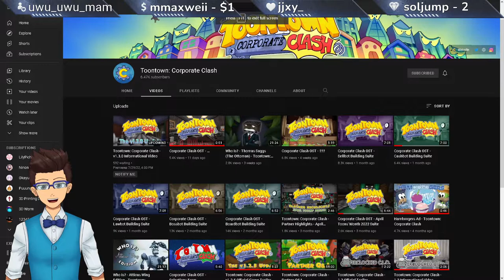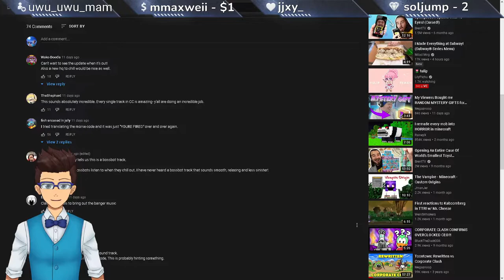PACESETTER?! | Toontown Corporate Clash 1.3 Reaction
Chapters:
0:00 What's going on?
0:39 Intro
1:04 Reading the blog
1:35 ???
2:50 ...
3:59 Pride Capes
4:34 Waiting for the video
5:01 Hires & Heroes Update
5:42 New Game Menu
6:48 Friend Menu
7:10 BOARDING GROUPS!
9:05 Clubs
10:36 Commands
10:48 Stickers
11:19 It's for everyone!
11:43 What to expect
12:19 Testing Server
12:55 PS?!
13:22 Thoughts
14:05 Outro